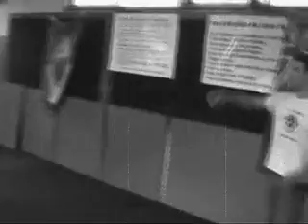Max - Old VT1 Competition HL.mp4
House competition. Made in 2008 in the scout hall where we started.